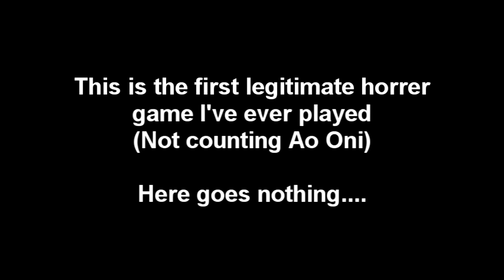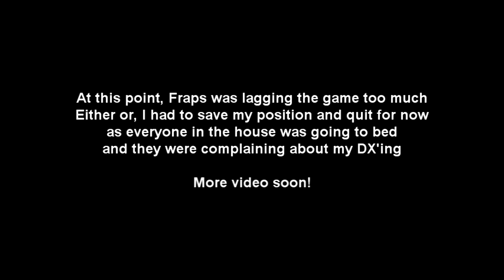Sebris Plays Amnesia: The Dark Decent (Part1)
This is the first Horror game ive ever played. From watching videos online, i thought it wouldnt be much...but it creeps me a lot worse than i can imagine x.x Also, don't rage at me due to the use Faggotry. I'm gay :p

I'll have more videos soon ^.^ when I'm not busy doing something more important.